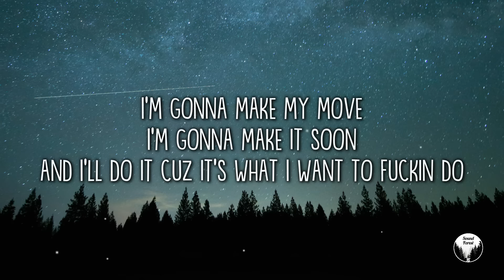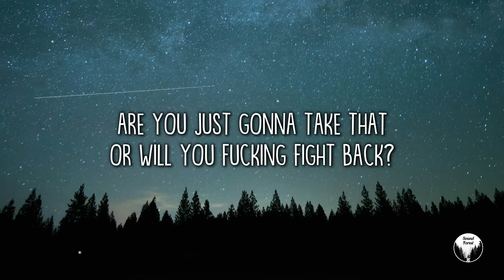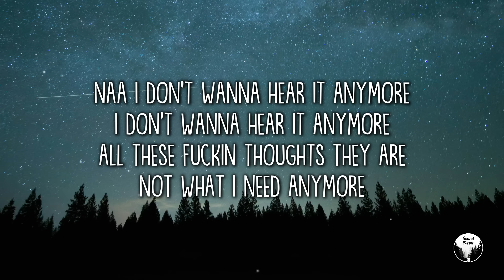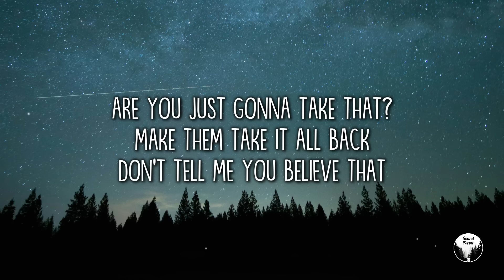NEFFEX - Fight Back (Lyrics/Lyric Video)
🎤 Lyrics: NEFFEX - Fight Back:

it's impossible
it's not probable
your irresponsible